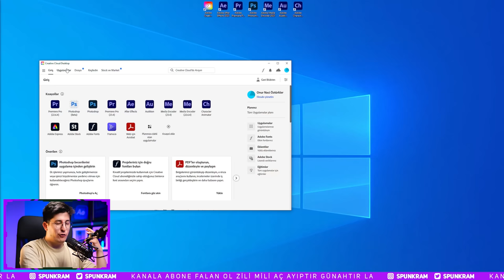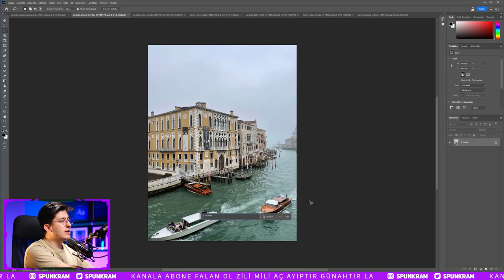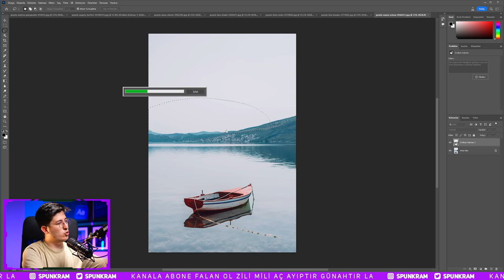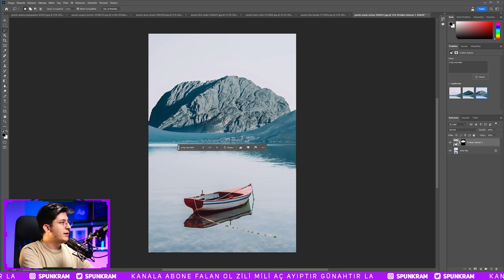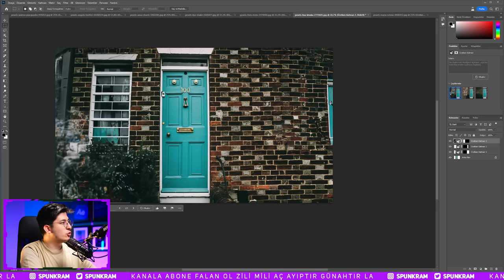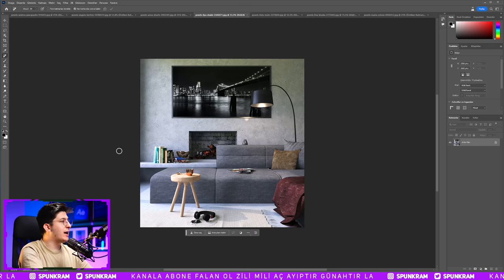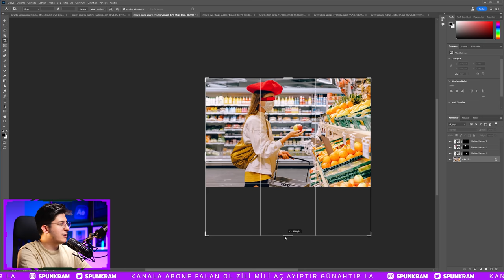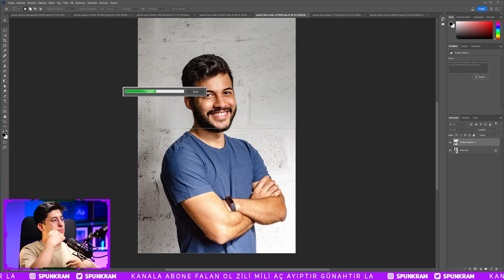VE PHOTOSHOP TARİHE KARIŞIYOR...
Adobe Photoshop CC 2023 ile gelen beta güncellemesi ile photoshop artık yapay zeka ile birlikte çalışıyor. Bu süper güncelleme ile photoshop nasıl yapılır onu bu videoda inceleyeceğiz.

00:00 Seçim hakkında...
01:41 Photoshop'a tarihi yenilik!
03:10 Manipülasyon nasıl yapılır?
05:46 Fotoğraf nasıl genişletilir?
07:02 Nesne kaldırma aracı nasıl kullanılır?
07:40 Yazılarla photoshop yapıyoruz...
09:11 Arkaplan değiştirme nasıl yapılır?
09:55 Kıyafet değiştirme nasıl yapılır?